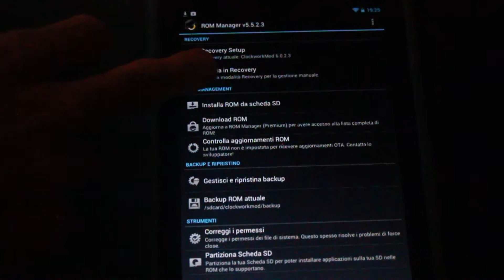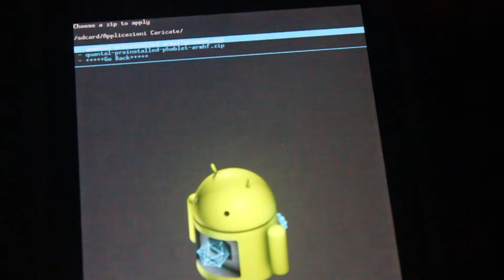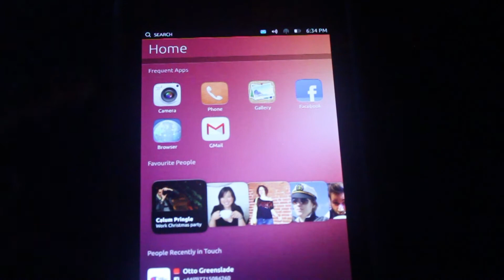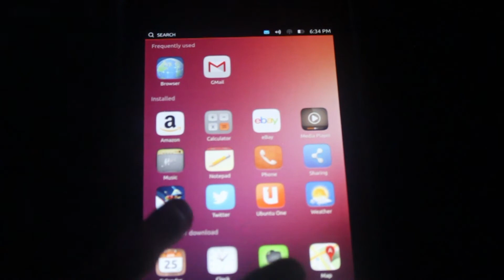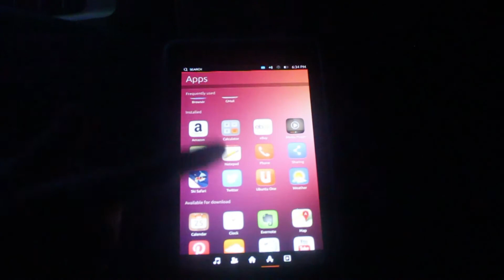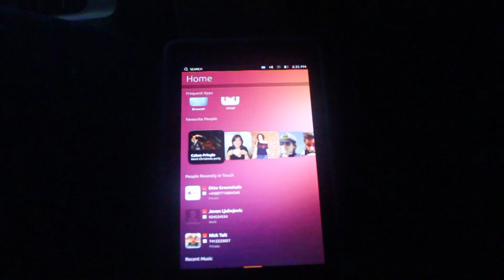Installare Ubuntu OS su Nexus 7 - Tablet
In questo tutorial vediamo come installare il nuovo Ubuntu OS per sistemi mobile, uscito da poco ed in versione beta.
Come al solito il procedimento è molto semplice e si applica avendo la recovery modificata e flashando 2 pacchetti .zip

***LINK AI DOWNLOAD***

Se hai delle domande scrivi nei commenti.